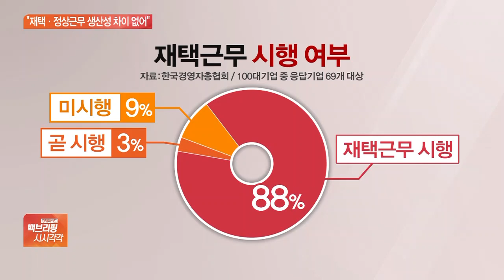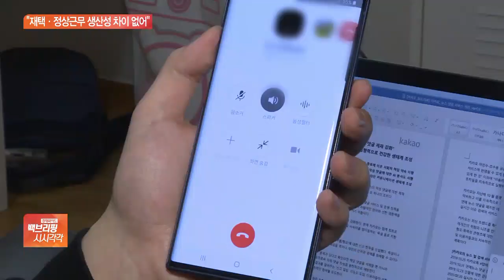100대 기업 중 88%가 재택근무…“생산성 차이 없어”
[앵커]

코로나19로 재택근무를 하는 기업들이 크게 늘어난 가운데, 재택근무를 하더라도 업무 생산성에는 별 영향이 없다는 조사 결과가 나왔습니다.

임종윤 기자, 코로나 속에서 재택근무를 하는 기업들이 얼마나 늘었나요?